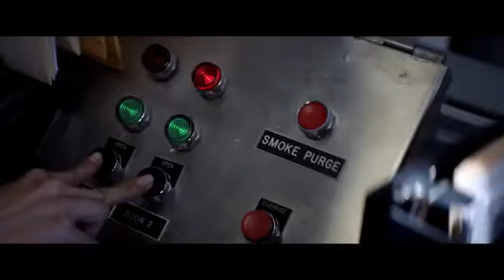Хелоуин - осмелете се от 19-ти октомври в кино Palace